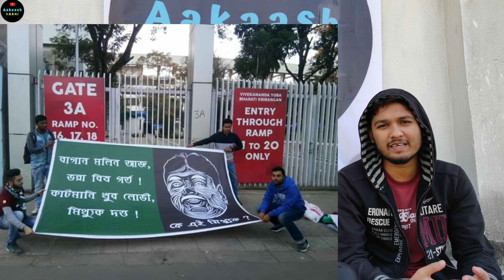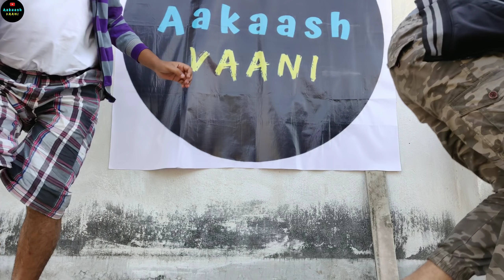Mohunbagan's New Coach⚽Match Review ⚽ I-League 2018-19